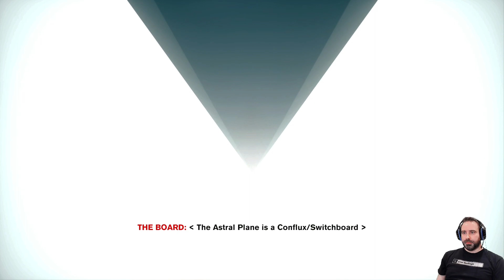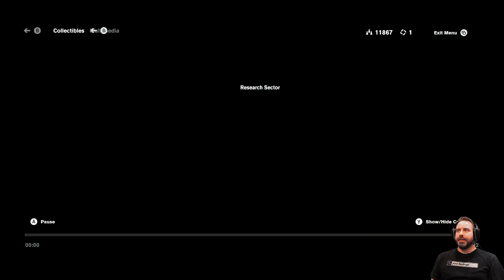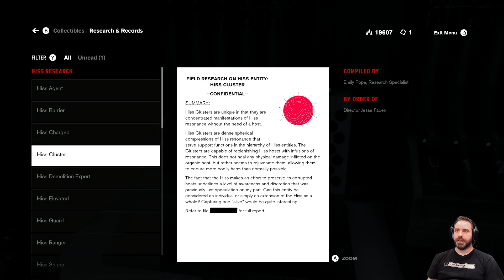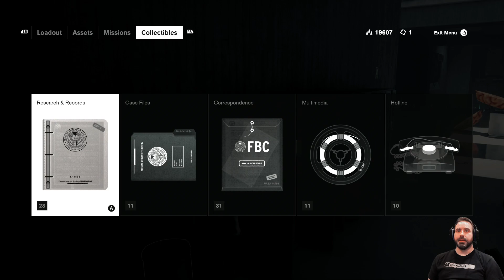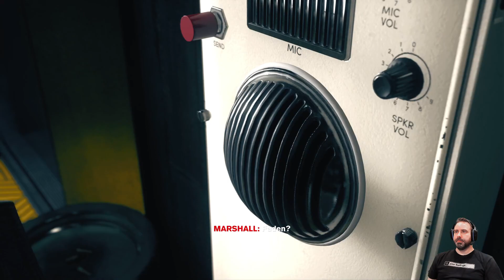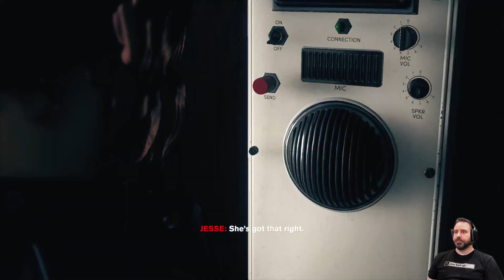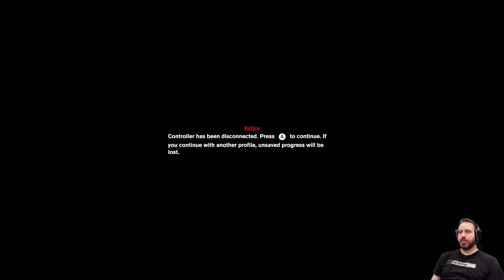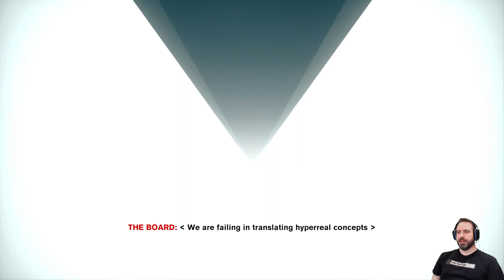"Ground CONTROL to Major Tom..." 1st playthrough of CONTROL! Let's Play! (Part 2)